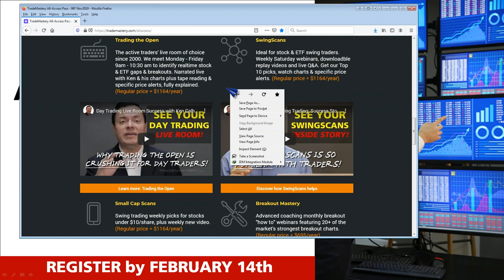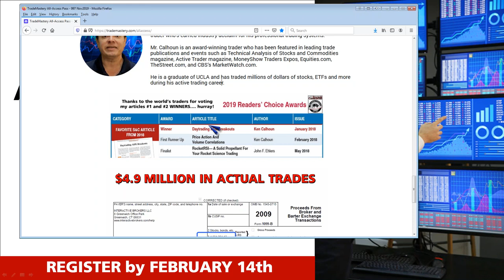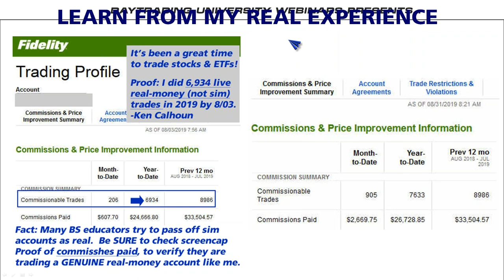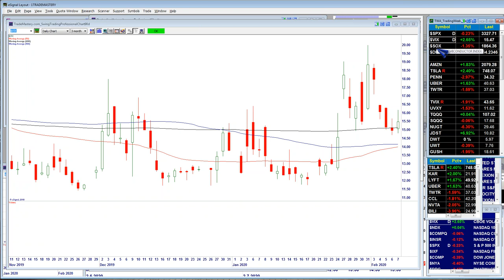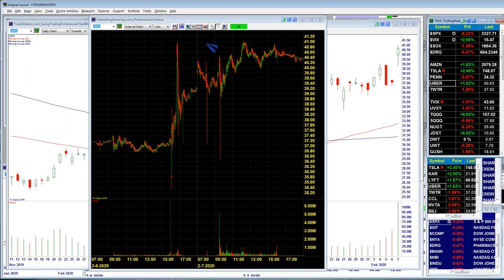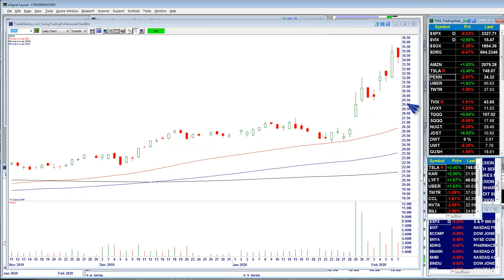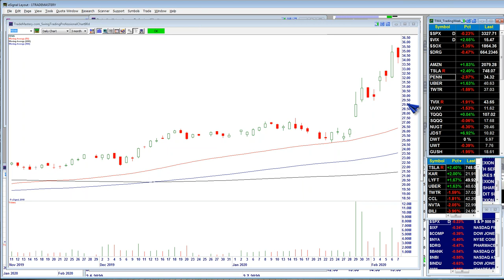Trading Week Ahead Feb 8, 2020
Ken Calhoun Swing trading & day trading tips for active traders . daytrading trademastery stockmarket For more, learn how once you join me as a member (day traders) Day trading & swing trading. See industry leader Ken Calhoun, President of in this powerful new video. Learn day trading and how a real daytrader looks for entries and exits in each morning's markets. No actual trades are taken, all information for training/education. Day traders have trusted us since 1999. , our live trading room for active traders. Ken has been featured in Moneyshow, Active Trader, Technical Analysis of Stocks & Commodities, and more. Commodity Futures Trading Commission (CFTC) Rule 4.41 HYPOTHETICAL PERFORMANCE RESULTS HAVE MANY INHERENT LIMITATIONS, SOME OF WHICH ARE DESCRIBED BELOW. NO REPRESENTATION IS BEING MADE THAT ANY ACCOUNT WILL OR IS LIKELY TO ACHIEVE PROFITS OR LOSSES SIMILAR TO THOSE SHOWN. IN FACT, THERE ARE FREQUENTLY SHARP DIFFERENCES BETWEEN HYPOTHETICAL PERFORMANCE RESULTS AND THE ACTUAL RESULTS SUBSEQUENTLY ACHIEVED BY ANY PARTICULAR TRADING PROGRAM. ONE OF THE LIMITATIONS OF HYPOTHETICAL PERFORMANCE RESULTS IS THAT THEY ARE GENERALLY PREPARED WITH THE BENEFIT OF HINDSIGHT. IN ADDITION, HYPOTHETICAL TRADING DOES NOT INVOLVE FINANCIAL RISK, AND NO HYPOTHETICAL TRADING RECORD CAN COMPLETELY ACCOUNT FOR THE IMPACT OF FINANCIAL RISK IN ACTUAL TRADING. FOR EXAMPLE, THE ABILITY TO WITHSTAND LOSSES OR ADHERE TO A PARTICULAR TRADING PROGRAM IN SPITE OF TRADING LOSSES ARE MATERIAL POINTS WHICH CAN ALSO ADVERSELY AFFECT ACTUAL TRADING RESULTS. THERE ARE NUMEROUS OTHER FACTORS RELATED TO THE MARKETS IN GENERAL OR TO THE IMPLEMENTATION OF ANY SPECIFIC TRADING PROGRAM WHICH CANNOT BE FULLY ACCOUNTED FOR